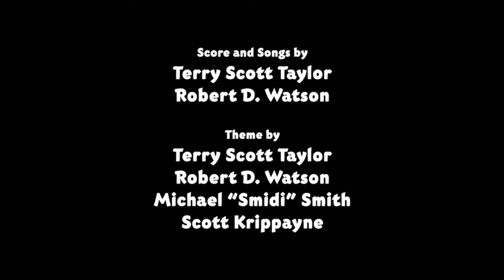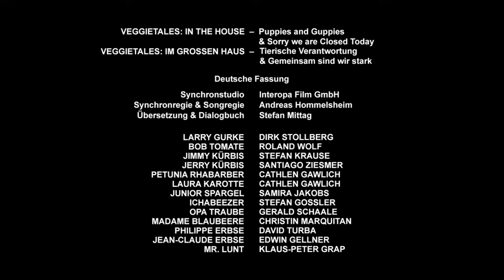VeggieTales in the House S1:E1 Puppies and Guppies / Sorry We're Closed Today